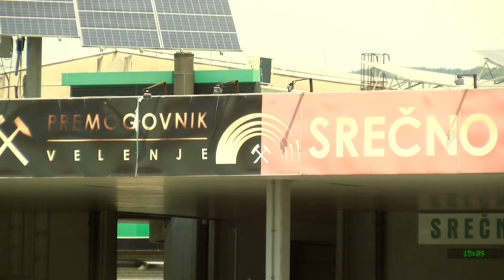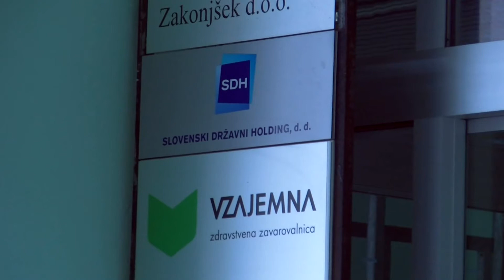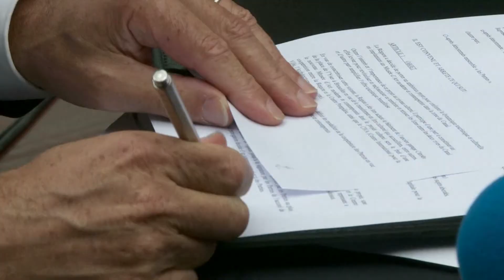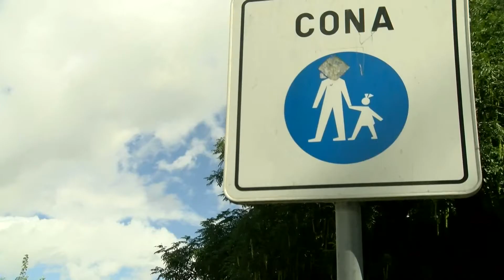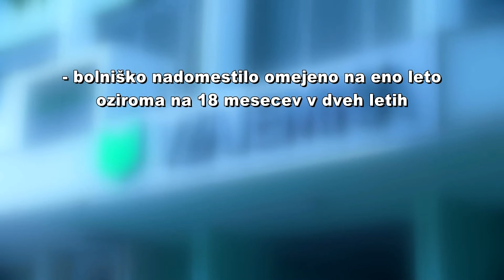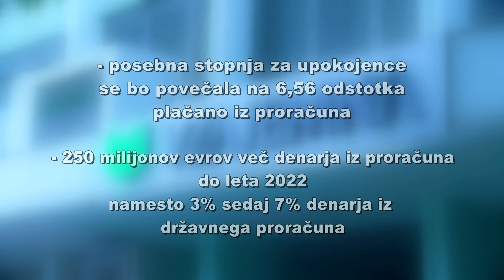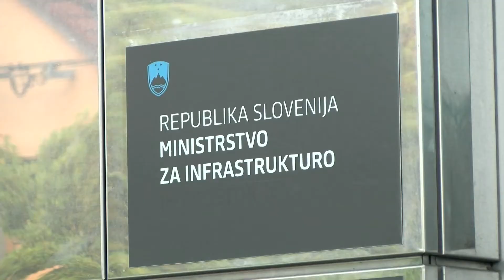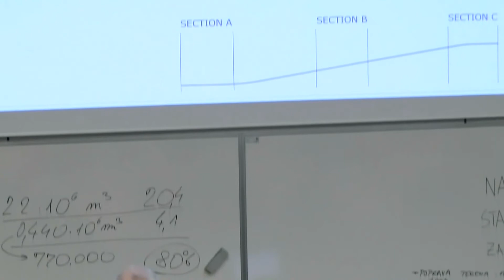[Video Hobotnica] 05.04.2017 Nova24TV: Strici se prerivajo, se nam bližajo predčasne volitve?